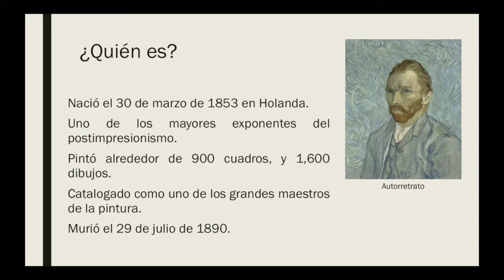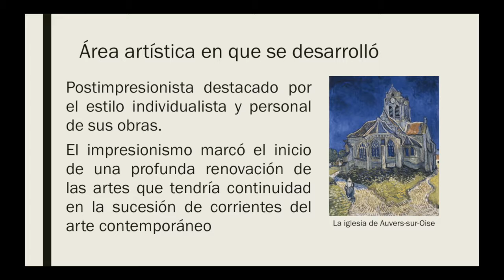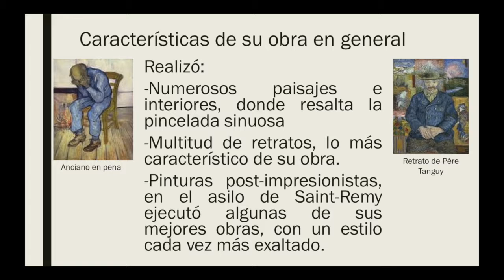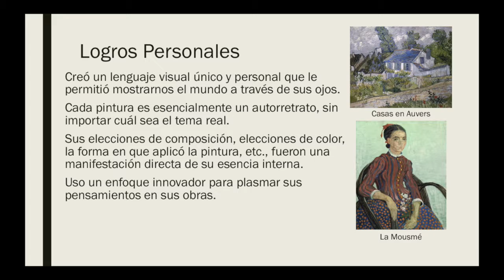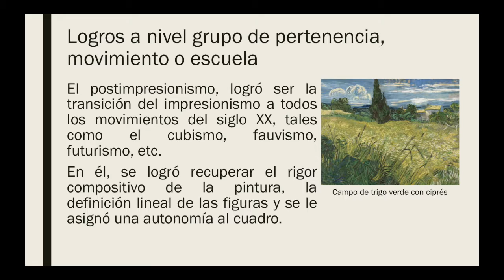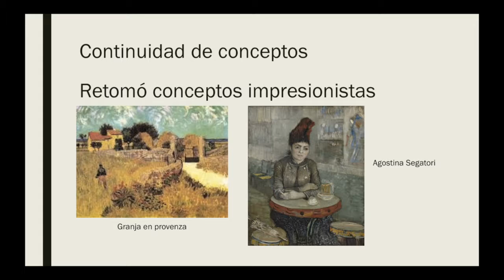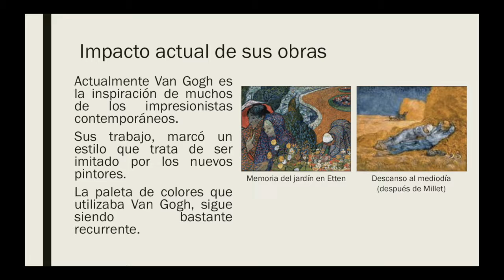Vincent Van Gogh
Video acerca de la vida y obra de Vincent Van Gogh.

Este es un video con fines académicos, cabe recalcar que ninguno de los autores somos propietarios de las imágenes mostradas en el video. Las referencias de nuestra investigación se encuentran al final del video.